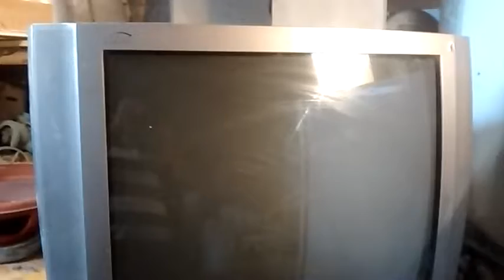Aprenda soldar solda de eletrônica economize e ganhe dinheiro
Conserto tv Centrifuga som chuveiro DVD ventilador